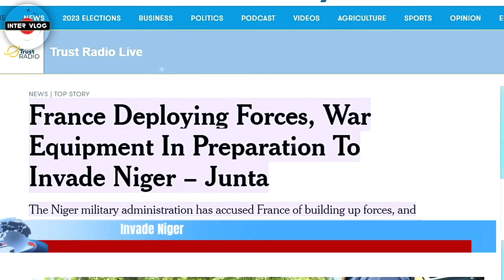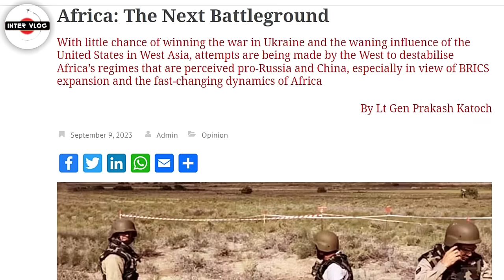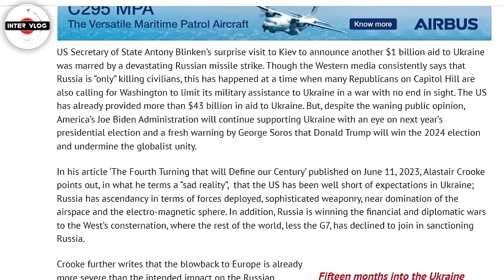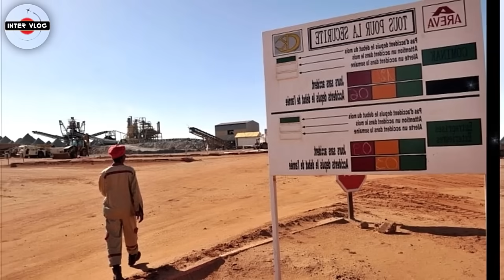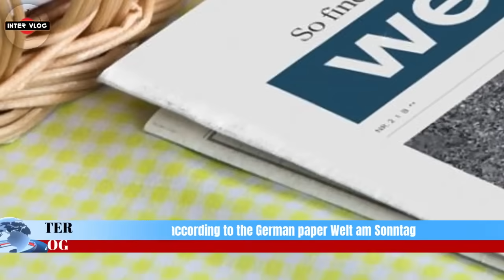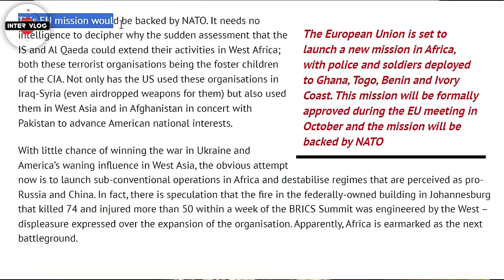NIGER WAR PREPARATION ; FRENCH WAR PLANES HAVE LANDED IN GHANA, TOGO, SENEGAL, BENIN & IVORY COAST.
France Deploying Forces, War Equipment In Preparation To Invade Niger – Junta.
The Niger military administration has accused France of building up forces, and war equipment in several neighbouring West African countries in preparation for an aggression…

EU & NATO TO DEPLOY SOLDIERS TO NIGER  ACCORDING TO  Welt am Sonntag (GERMAN NEWSPAPER )

2. Africa: The Next Battleground;

According to German newspaper  Welt am Sonntag The European Union is set to launch a new mission in Africa, with police and soldiers deployed to Ghana, Togo, Benin and Ivory Coast. This mission will be formally approved during the EU meeting in October and the mission will be backed by NATO.